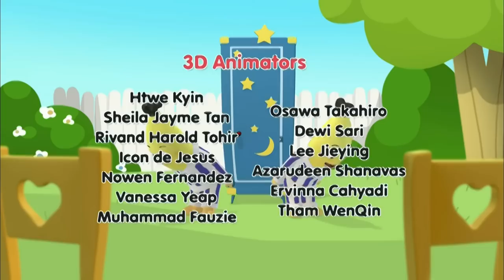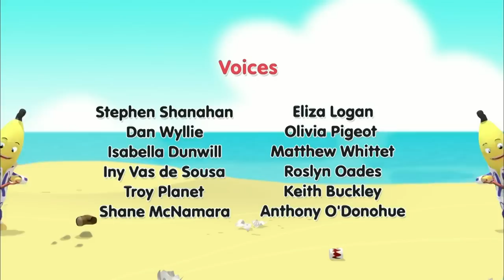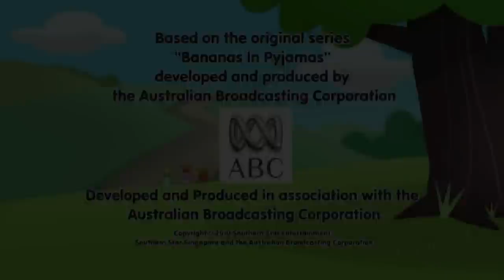B1 and B2 WIN Theme park Tickets! | Bananas in Pyjamas Season 1 | Full Episodes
B1 and B2 win a trip to Rat's amusement park called `Fun World'.